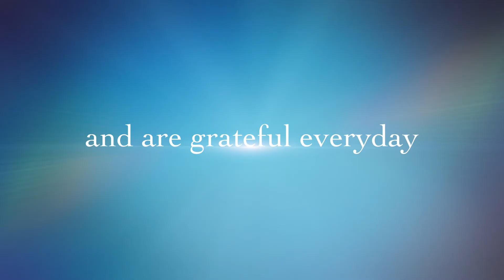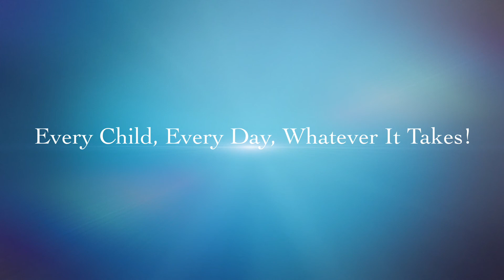Hampton City Schools -We Appreciate Our Teachers! - May 7, 2020